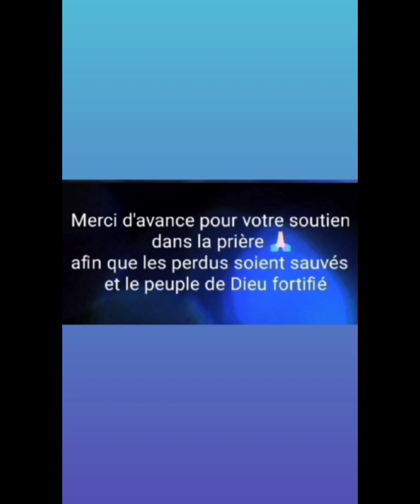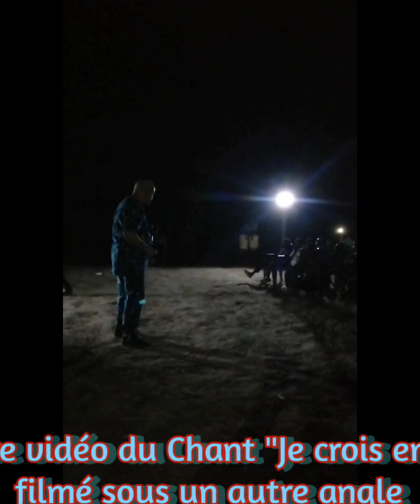5ième soirée d'évangélisation en plein-air à Parakou/Mission Bénin 🇧🇯 2024/Message "Le livre de vie"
5ième soirée d'évangélisation en plein-air à Parakou / Mission Bénin 🇧🇯 Afrique 2024 / Message " Ton nom est-il inscrit, dans le ciel "

Contact pour mission et concert :

" Chanteur Évangéliste "
Armando GOMES 🌎🙏🌍